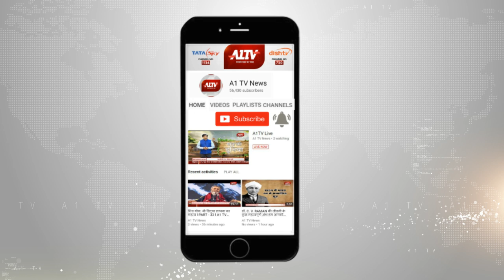सुनेल : गुराड़िया डैम में शव मिलने से फैली सनसनी | A1TV News